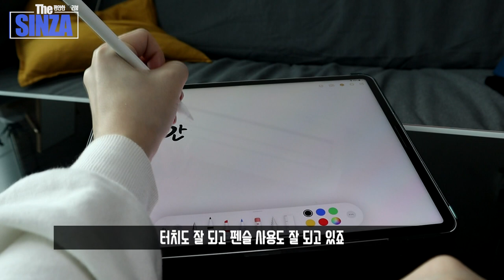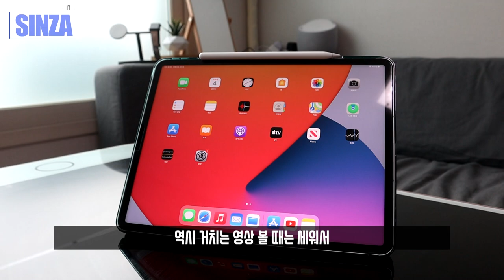아이패드 프로 5세대 케이스 고민중이시라면 디자인 예쁘고 가격 좋고 성능좋은 케이스 추천! + 강화 필름까지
아이패드 프로 5세대 구매하셨다면 케이스 하나

0:00   Intro
0:22  1. 폴리오 케이스
3:03  2. 가이드 강화 유리 필름
4:18  3. 스마트 커버 케이스
5:35   End